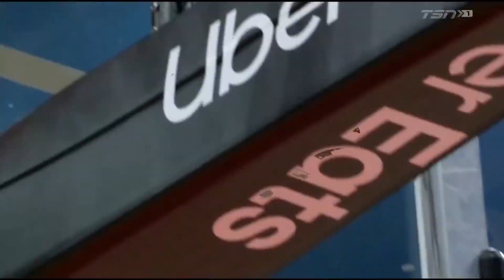Pascal Siakam does unspeakable things to PJ Tucker | S02E06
Pascal Siakam does unspeakable things to PJ Tucker in a recent Raptors/Sixers game.